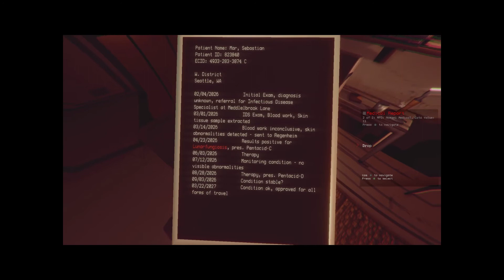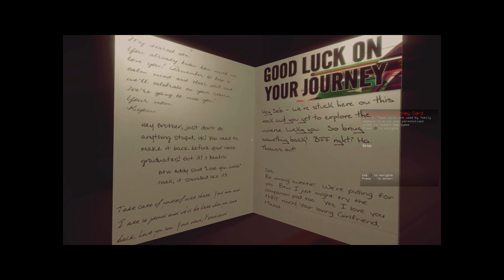HEVN Gameplay - An Atmospheric Sci-Fi Exploration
Watch us play 15 minutes of the HEVN gameplay, now available to download for free